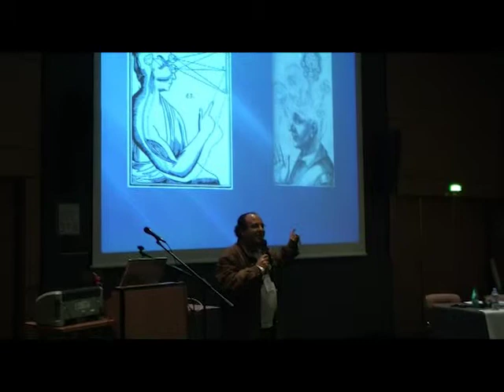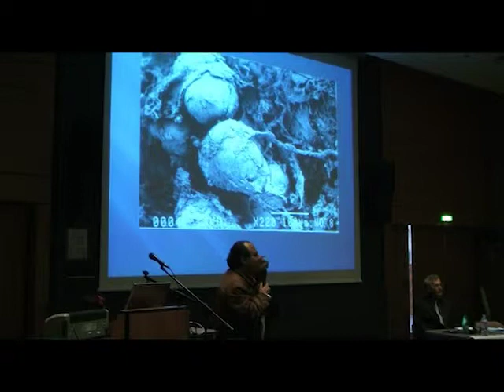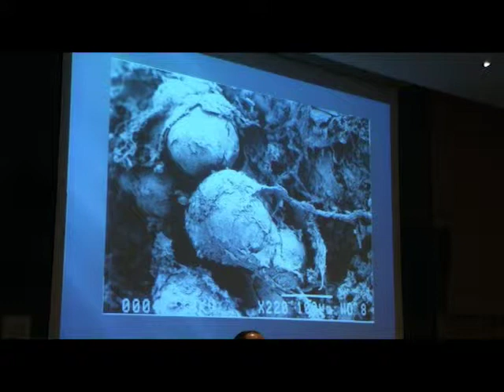2 congres medecine et spiritualite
Bande annonce du 2ème congrès médecine et spiritualité